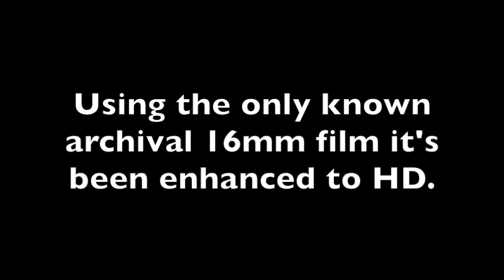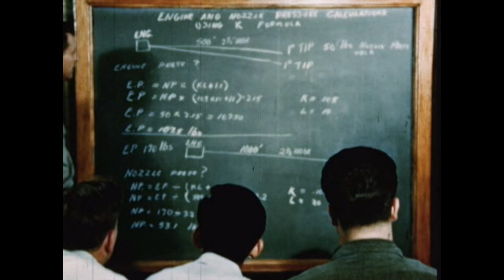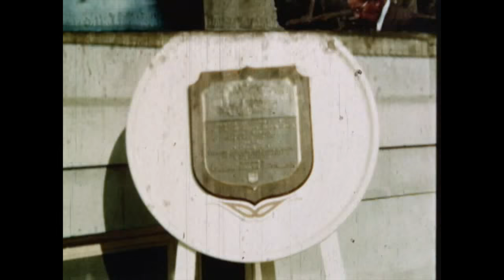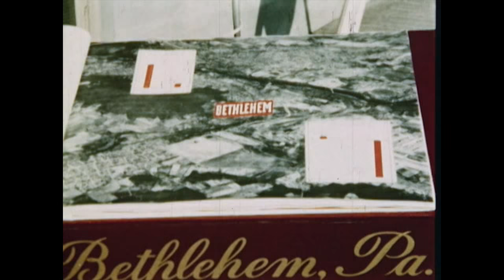Bethlehem PA Fire Dept in the 1950's ***Now in HD***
Video made from 16mm archival film highlighting the Bethlehem PA Fire Dept. in the 1950's. The film was professionally enhanced to HD. Included are firehouses, fire engines, station work and training. They even captured a house fire on the south side approximately near E. 3rd & Hayes.

Fire Stations shown:
Central at 57 E. Broad St.
Good Will at 235 Vineyard St.
Monocacy at 511 Prospect Ave.
Reliance at 83 W. Broad St.
Fairview at 70 W. Fairview St.
Rosemont at 1832 W. North St.
Protection at 323 E. 4th St.
Liberty at 446 Vine St.
Victory at 314 Fillmore St.
McIllvain at 1522 E. 3rd St.
Lehigh Hook & Ladder at 217 Broadway

Directed By:
Fire Chief John Schweder
Photography:
Joseph Kresge
Technical Advisor:
Allen Thomas
In Cooperation With:
Joseph Yonik

Here is another brief history video of the BFD